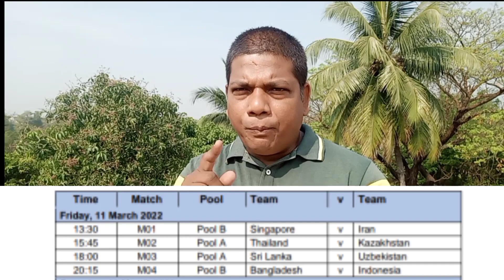MEN'S AHF CUP 2022 II TODAY MATCHES II AHF Cup 2022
TODAY MATCHES II MEN'S AHF CUP 2022 II Pools II Teams
AHF Cup 2022